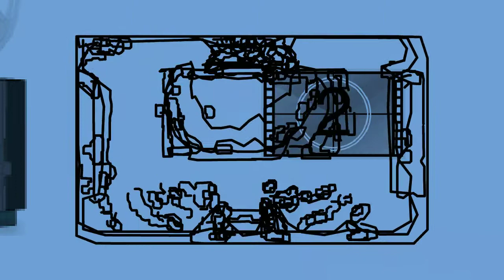CHRISTMAS GREETINGS FROM GERMANY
Ivo*s World Magic Cinema presents Xmas Greetings
for Music Fans and Collectors